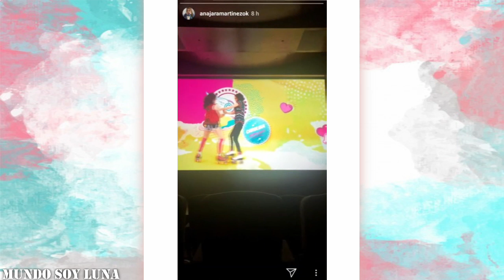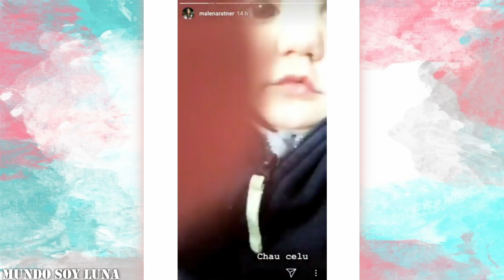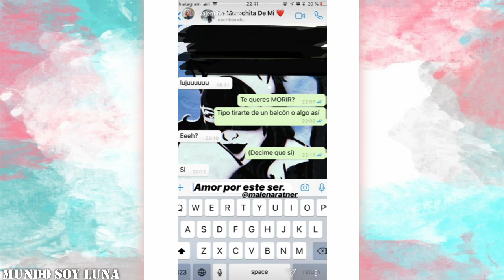Mar del Plata - 12.07.2018 / Soy Luna en vivo